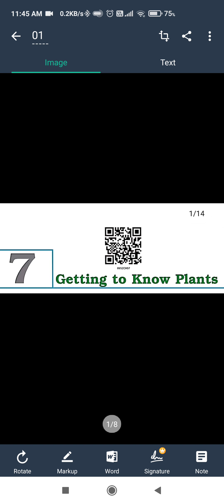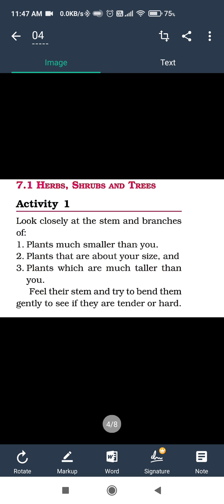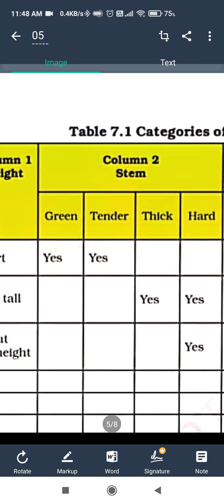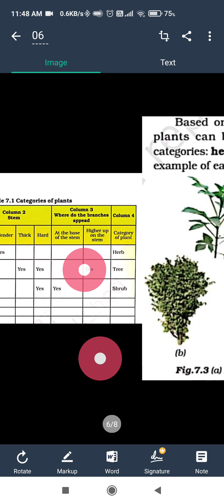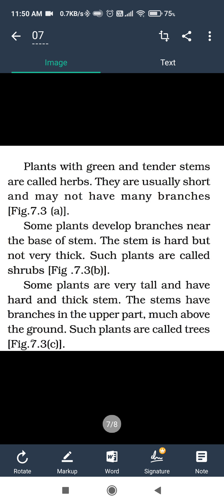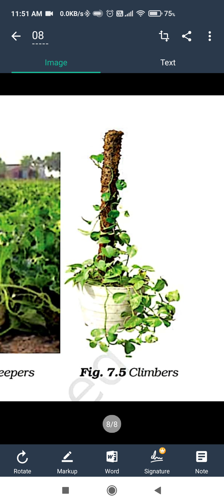Class 6 Science Ch 7 Getting to Know Plant Part 1